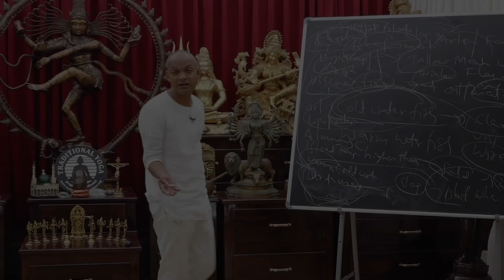11.10.2023 Traditional Yoga Sakshi Tv Episode